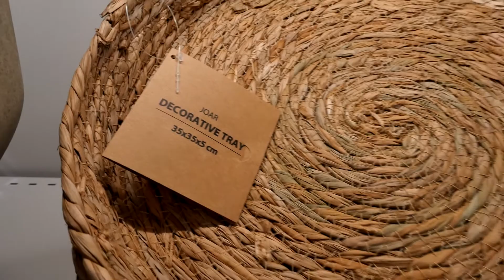Reportaj Deschidere JYSK Sovata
Pe 21 iulie 2022 am inaugurat un nou magazin în Sovata, ajungând astfel la 124 de magazine în România.

Cu ocazia deschiderii, JYSK a pregătit reduceri de până la 75% la peste 2000 de produse pentru casă și grădină: mobilier de interior și de exterior, perne și plăpumi, saltele, decorațiuni, lenjerii de pat și cearceafuri, prosoape, cuverturi, perdele și multe altele.

Ofertele speciale de deschidere sunt valabile în perioada 21 - 27 iulie 2022 doar în magazinul JYSK din Sovata.

Ofertele de deschidere pot fi văzute pe JYSK.ro/sovata